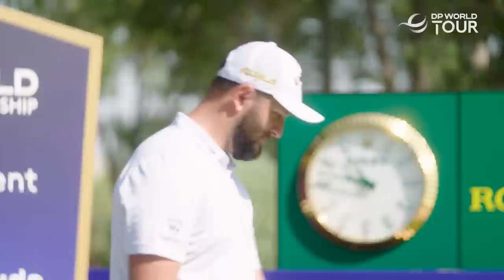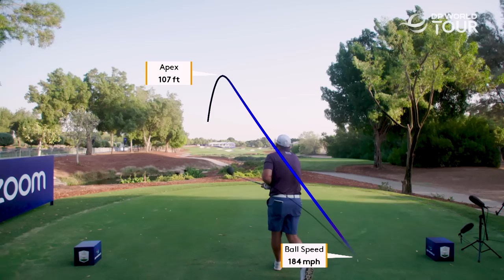Who has the Fastest Ball Speed in Golf? | 2022 DP World Tour Championship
Rory McIlroy, Jon Rahm, Shane Lowry and many of the world's best golfers have their ball speeds measured during the pro-am of the DP World Tour Championship in Dubai.

The 2022 DP World Tour season comes to an end this week with the top 50 available players from the Rankings gathering at Jumeirah Golf Estates for the DP World Tour Championship. Rory McIlroy leads the DP World Tour Rankings in Partnership with Rolex but he has Ryan Fox hot on his heels, with a host of scenarios still possible in the race to be crowned Europe's Number One at the fifth Rolex Series event of the season. McIlroy arrives in Dubai looking for a third win in this event at the end of a season marked by incredible consistency at the highest level. He won twice on the PGA TOUR's 2021/22 season to claim the FedEx Cup for a third time and already has a victory in the new campaign across the pond. Meanwhile, Fox is looking to become the first Kiwi to be crowned Europe's Number One and if anyone is to overturn McIlroy's lead at the top, he looks to be the likeliest challenger. A win at last week's Nedbank Golf Challenge would have seen him hit the front heading into the final event, and only a bogey at the last denied him a place in a play-off.